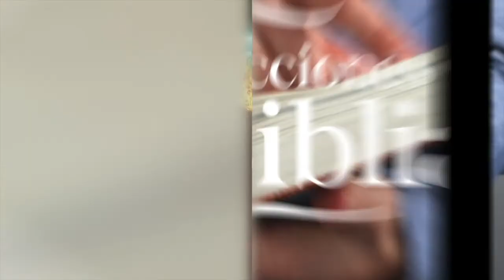LDB - COMPRENDAMOS LA NATURALEZA DE DIOS - 14 DE OCTUBRE 2022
La lección para este día se titula: COMPRENDAMOS LA NATURALEZA DE DIOS, un tema presentado por el Pastor Ever Roblero.